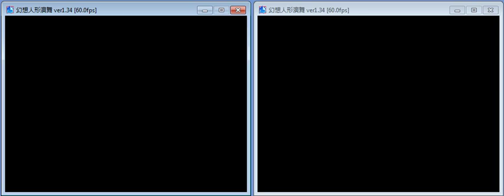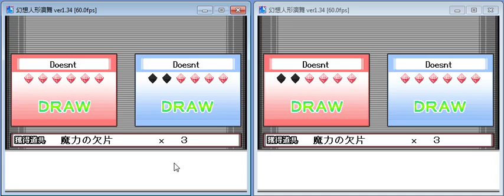TPDP multiplayer time-stalling glitch